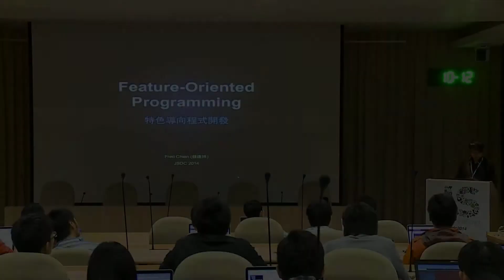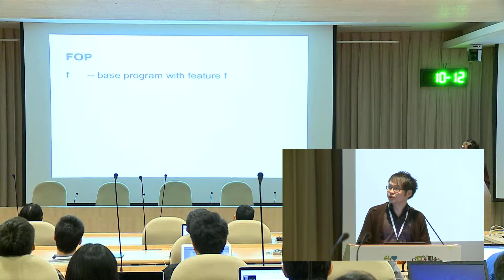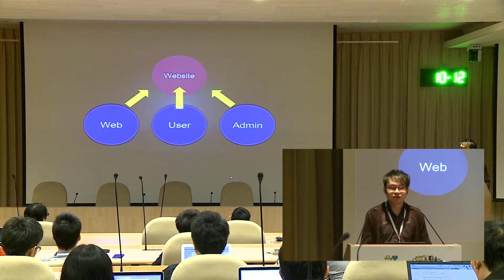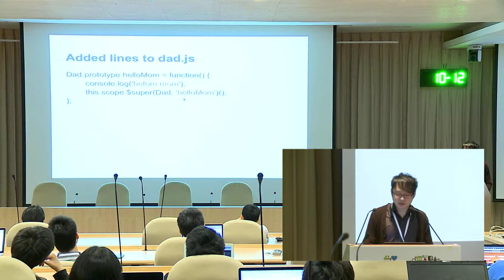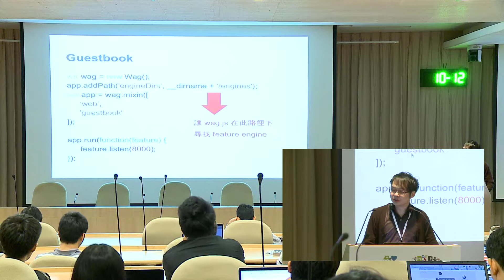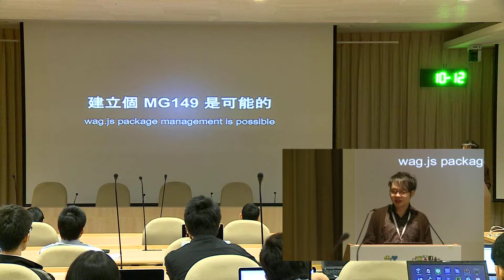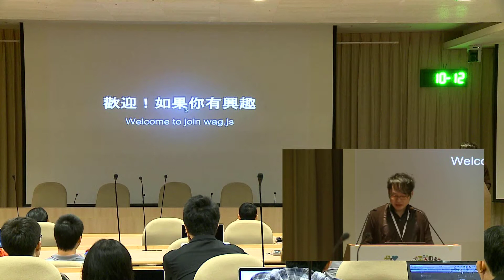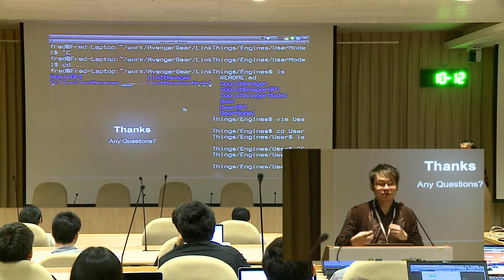JSDC 2014 #15 Feature-oriented Programming with JavaScript / Fred Chien